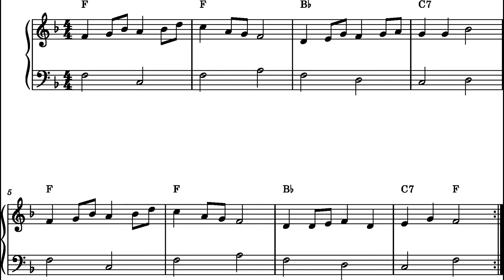Melody 1 in F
Simple melody in period form using  I-IV-V  progression